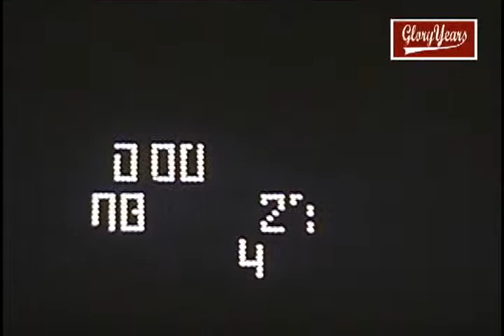R61003 IN Bishop Chatard 27 Broad Ripple 8 1981 FB 01